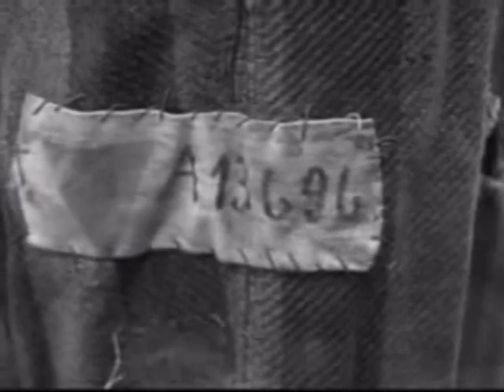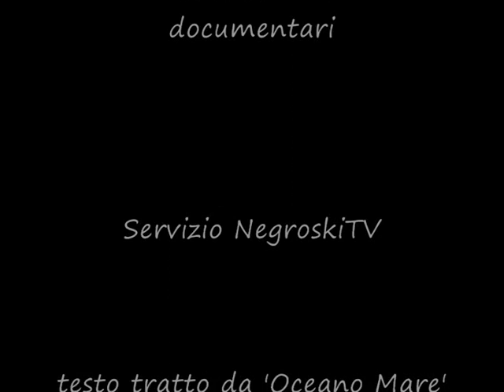Shoah - It could happen, AGAIN.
Cortometraggio realizzato da:
Chiara Squillace,
Marianna Porcino,
Francesca Iannò,
Chiara Matà,
Anna Gattuso,
Vincenzo Pellicanò.